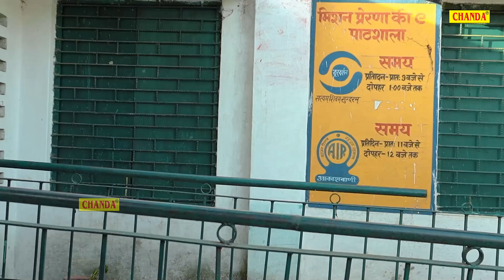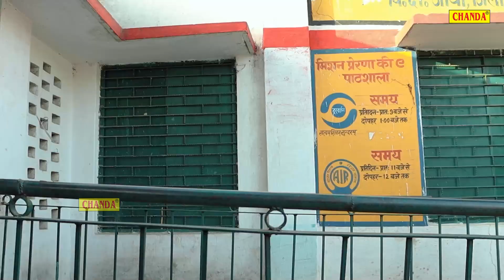प्रधान का चुनाव - देहाती कॉमेडी | Pradhani Ka Chunaw | Comedy Video | Funny Dehati Kahani 2023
Title :-   Pradhan Ka Chunaw
Artist:- DILJEET PANDAY,JIYA KHAN,KALEEM, JATIN THAKUR, SORAV ,SUMIT
Writer :- Vikas Sagar
Label - Chanda Dehati  Natak